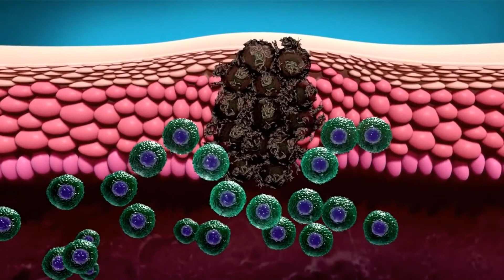Qué es el carcinoma de células escamosas